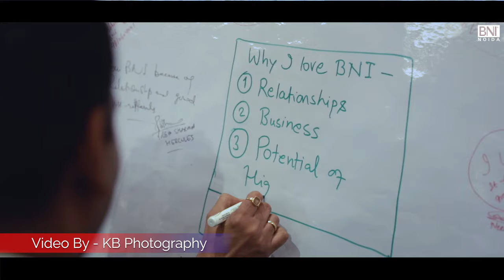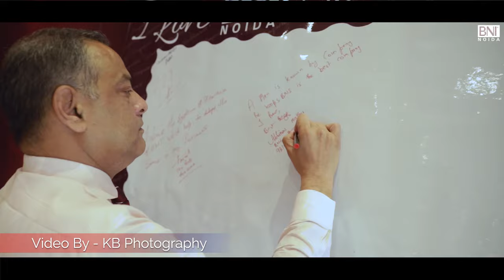BNI NOIDA 121 Conclave Teaser: Radisson Blu Noida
BNI NOIDA 121 Conclave Trailer Video held in Radisson Blu Noida on 13th July 2019